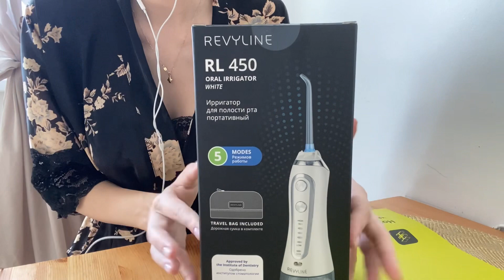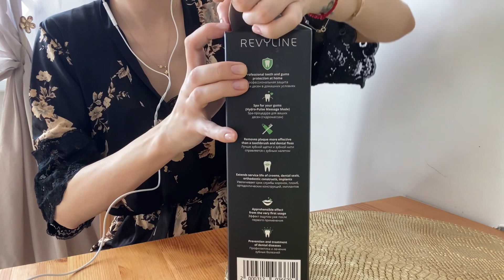МОЕ ПЕРВОЕ ASMR видео ☺️🙉 распаковка ирригатора REVYLINE 🤩 доставка из ЗОЛОТОГО ЯБЛОКА 🍏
Мое первое видко в формвте ASMR 🙊

Давайте дружить!